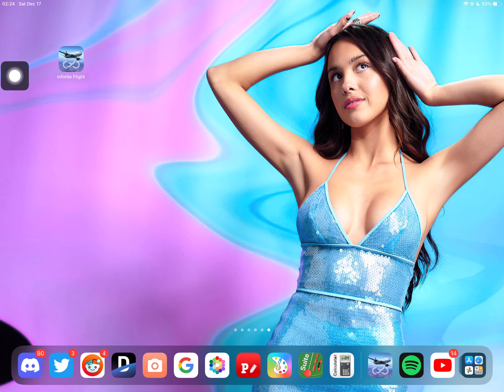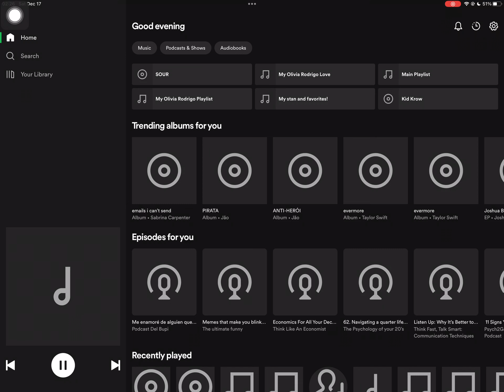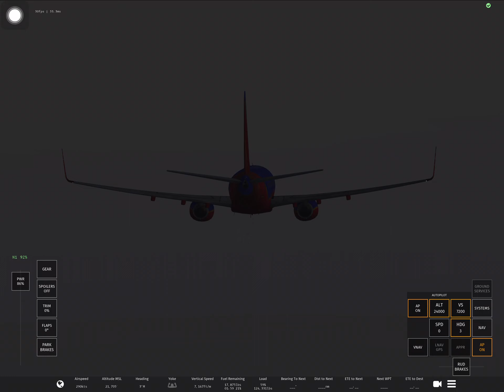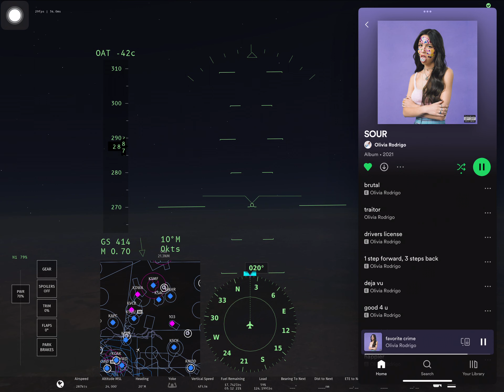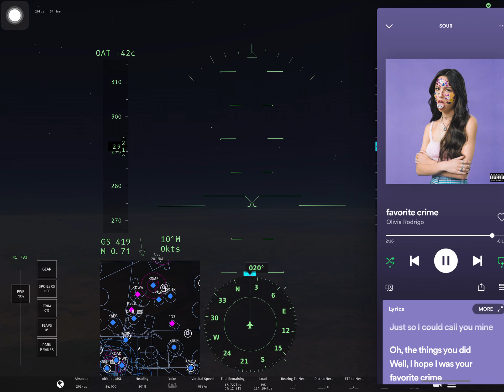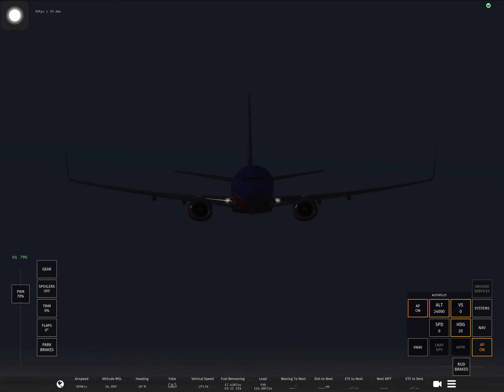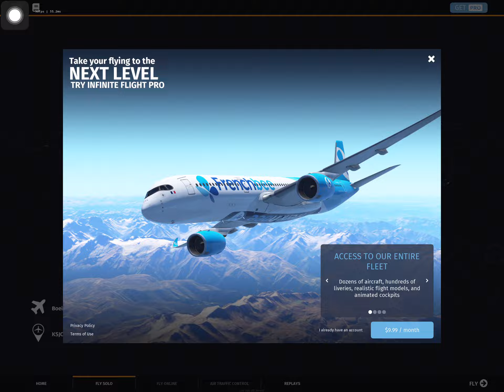My attempt for a full "SOUR" flight on Infinite Flight, but I sadly crash my plane on landing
[DESCRIPTION]
I flew a Southwest B737 from KSJC to KSMF. I'm a noob on flying to be honest.

But I did takeoff and the flight fine. It's just that I always sucked at landing and crashed it smh,  no matter how much I slow the plane down.

Still found it funny though, especially with me playing "SOUR" by Olivia Rodrigo in the background.

[MUSIC]
Various tracks from Olivia Rodrigo's "SOUR"

[HARDWARE USED]
Apple iPad Pro 12.9-in. (1st generation)

[SOFTWARE USED]
Infinite Flight

from the websites and socials list!